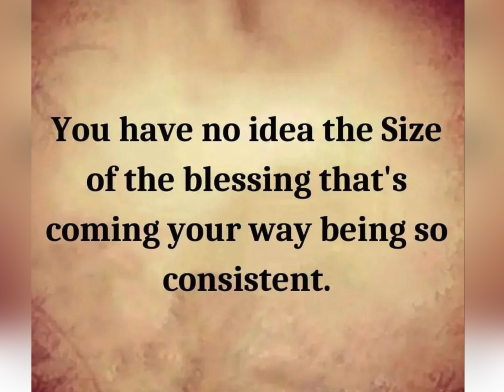Law of attraction for money | law of attraction manifestations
visit here
Law of attraction for money | affirmations | quotes & WhatsApp status - money affirmations and status
 Today Best status and law of attraction success message for you this will change your life